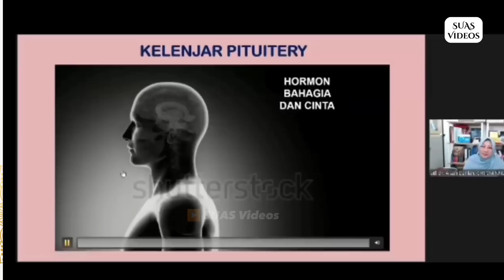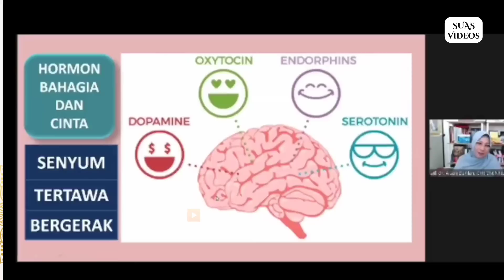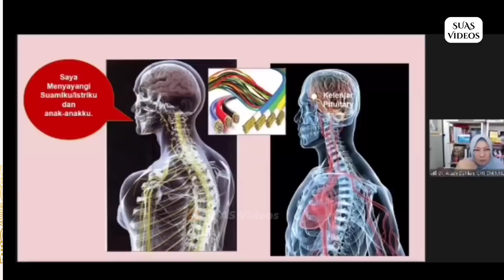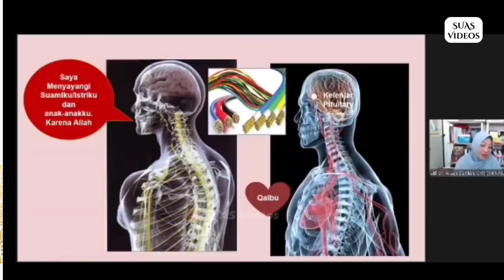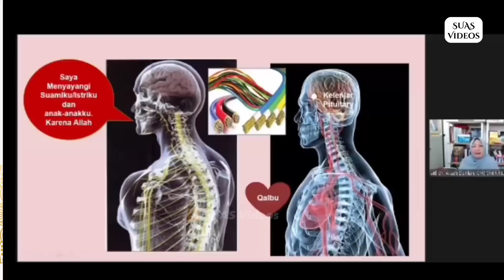HORMON BAHAGIA DAN CINTA - dr. Aisah Dahlan, CHt.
Kajian Neuroparenting Skill dr. Aisah Dahlan, CHt.